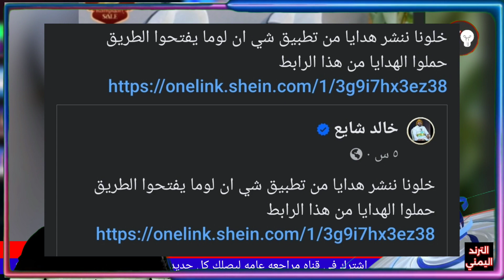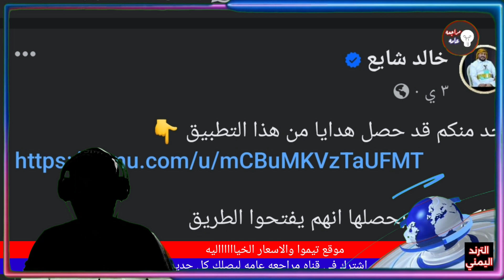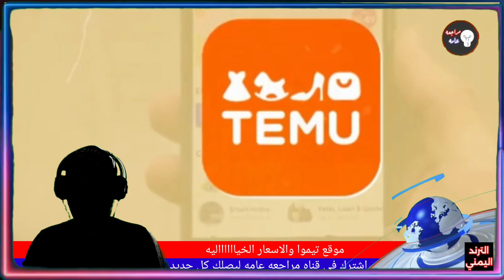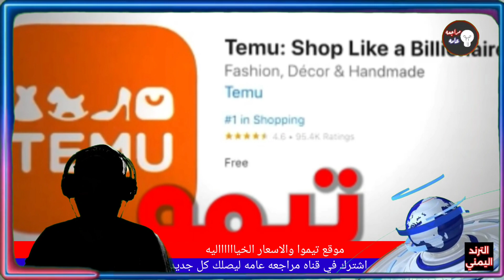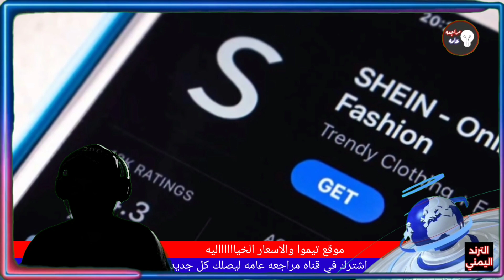موقع تيمو للتسوق - Temu الالكتروني الغامض ياتراء مالسر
موقع تيماء الالكتروني للتسوق الكترونيا اسعارهم رخيصه جدا يا ترى ما هو السر وراء رخص هذه البضاعه وما هو السبب والاقبال الكبير عليه